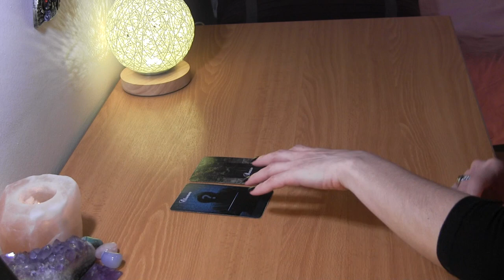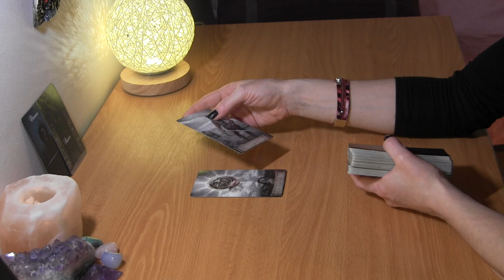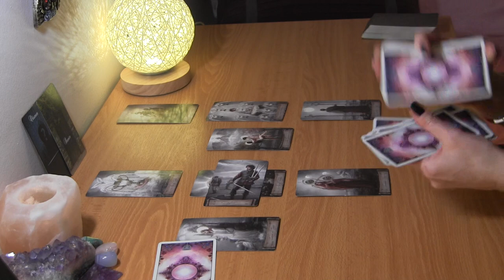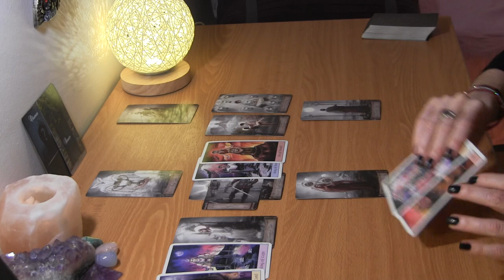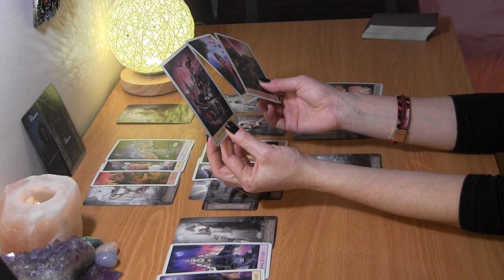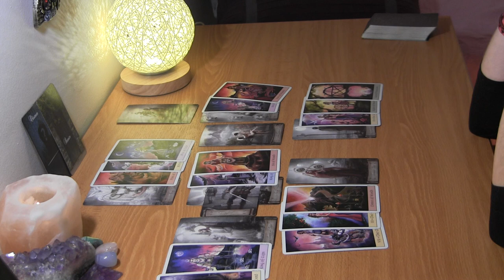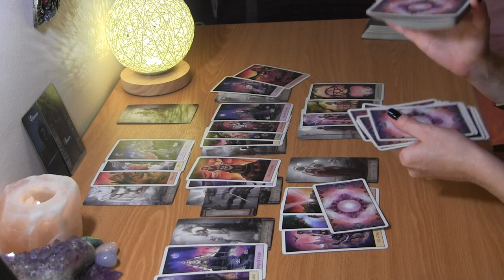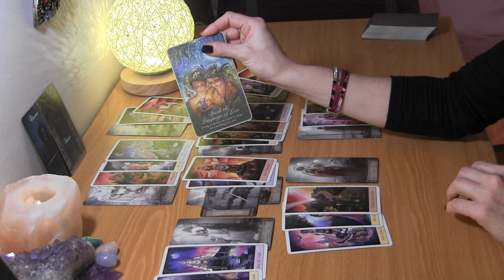VIRGO MARCH 2021: Love Finding Its Way Back ❤️ Love Reading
Virgo March Tarot Love Reading

PERSONAL TAROT READING OPTIONS:
1.  BASIC LOVE READING ~30min $50
2.  BASIC LOVE + 3rd  PARTY/KARMIC~30min $50
3.  EXTENDED LOVE READING ~45min $65
4. EXTENDED LOVE +3rd PARTY/KARMIC~45min $65
5. MINI-READING ~20min $35

  1. Reading option
  2. Your and your partner's first names, DOBs  and current countries (if known)
  3. Brief description of situation
  4. Photos optional